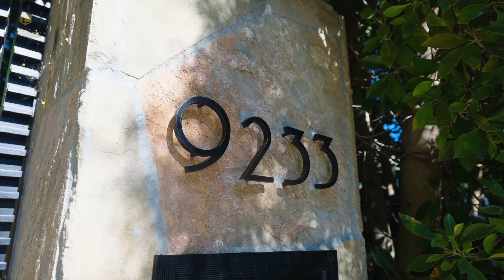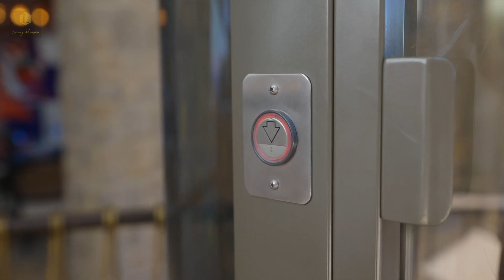$13 250 000 Contemporary Masterpiece House in Los Angeles, Organically-inspired Design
Presented by The Agency RE.
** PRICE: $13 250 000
** BEDS: 5
** TOTAL BATHS: 8
** SQFT: 7 308
** YEAR BUILT: 2015
Located in the coveted Bird Streets off the Sunset Strip, 9233 Swallow Drive is a bespoke, contemporary masterpiece, lending thoughtful, organically-inspired design that is nothing short of iconic. With five bedrooms, six bathrooms, and 7,308 square feet of extraordinary living space across two levels, designer Bradley Bayou has created a work of art.

Behind gates, the home facade puts glass and stone in the spotlight. Inside, Venetian plaster walls and cut stone curate an ambiance like no other. The sleek, open kitchen boasts Miele appliances, stone and wood features, and a long island with a breakfast bar. Connected is a living area with a two-sided gas fireplace and a dining area. Walls of glass open to the outdoor paradise with a fireplace, two firepits, water features, an outdoor kitchen, and exquisite wood and limestone decks that beckon evenings spent reclining with a cocktail. The pool and spa entice leisurely dips and the professionally-landscaped, verdant garden is immaculate.

The primary suite transports you to a private retreat, embodying the epitome of indoor-outdoor L.A. living. Fleetwood glass doors disappear into serene garden views and a fireplace adds coziness. The ensuite bathroom also opens to the outdoors and provides dual floating vanities, dual walk-in closets, limestone floors, hand-cut stone walls, a sunken tub, and a marble steam shower. Four additional suites offer ample space to live a full life.

Opportunities to luxuriate and entrain abound. Enjoy a luxe theater, beautiful bar, library, gym, office, wine cellar, and lounge. In addition to the magnificent winding staircase, a glass elevator is a perfect touch. Each bathroom offers its own chic design, playing with materials such as onyx, limestone, marble, wood, glass, and stone. Smart home features make life a breeze and a four-car garage and two additional off-street parking spots add ease.

World-class entertainment, shopping, and dining are at your fingertips. For those seeking a life that embraces bold architecture and timeless style, this home is a gem that will never cease to enchant and delight.
AGENT:
Blair Chang
Founder Partner